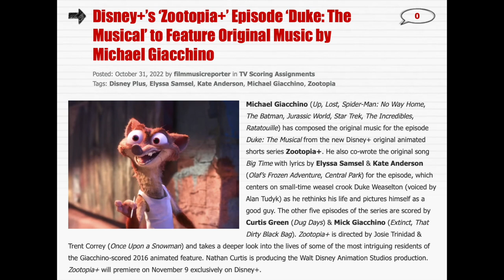Zootopia+ episode titles and descriptions revealed!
Watch this video to find out more about the 6 episodes of the Disney Animation Zootopia+ series: The Real Rodents of Little Rodentia, Duke the Musical, Hopp on Board, The Godfather of the Bride, So You Think You Can Prance and Dinner Rush.  I also discuss voice cast members and show from footage from the series (we sadly still don't have a proper trailer)